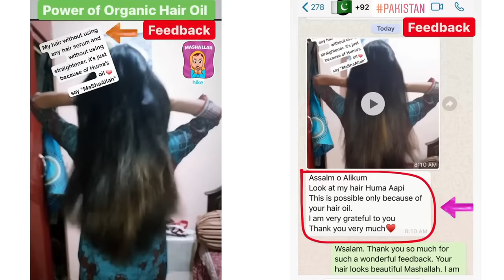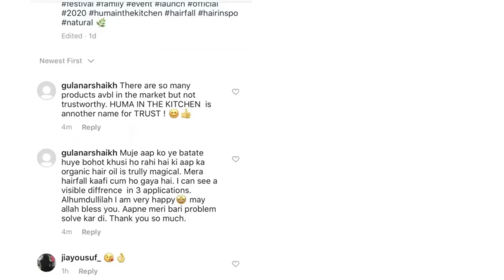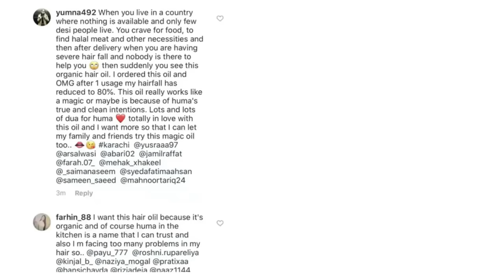Soft and Fluffy Mini Donuts - 🍩 Better Than BAKERY - Quick Easy Recipe Homemade Chocolate Doughnuts